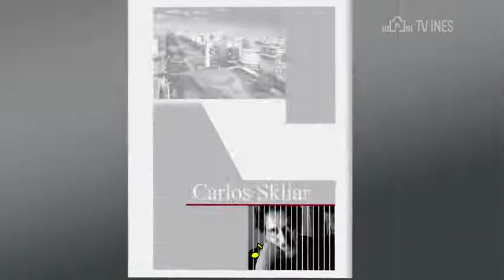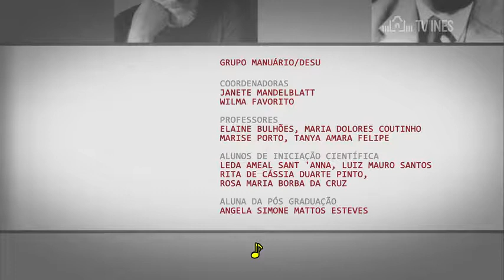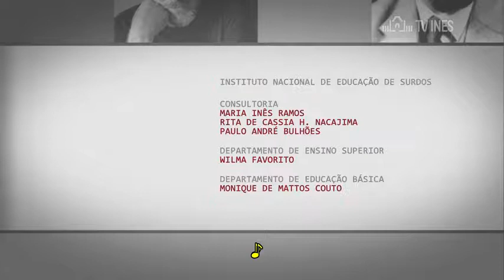MANUÁRIO – MARIA MONTESSORI (TV INES / LIBRAS)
O Manuário conta a história da primeira mulher a se formar em medicina na Itália. Ela é Maria Montessori. Por não poder exercer a profissão ela se formou em pedagogia e renovou o ensino, desenvolvendo um estudo que ficou internacionalmente conhecido como: “Método Montessori”.

Duração: 00:04:22
Ano: 2014
Produção: TV INES
Categoria: Manuário
Publicação: 15 de Janeiro de 2015